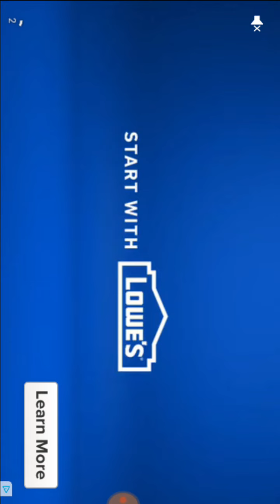Wwe supercard ep.64 gothic tbg rewards a pro???? And more!!!!!!!!